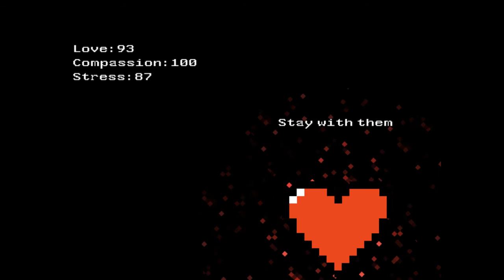[Together] Play (Steam Free Game)